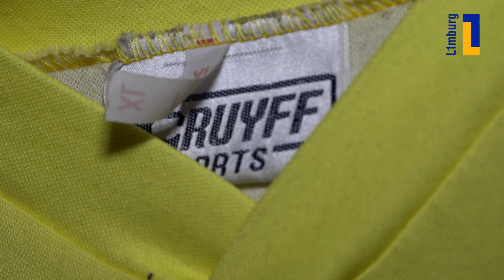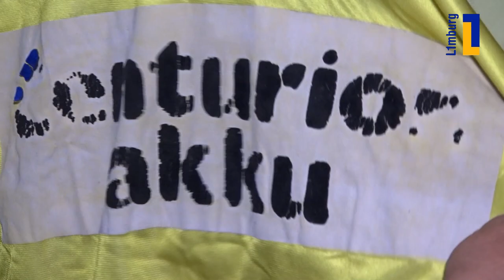Shirtverzamelaar Peter Janssen uit Horst